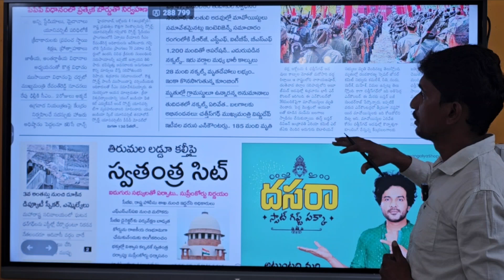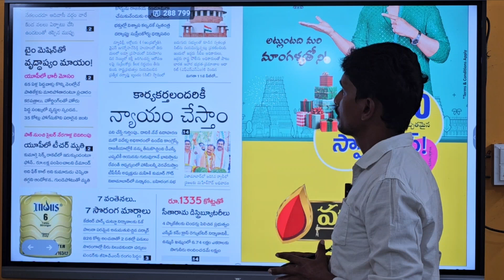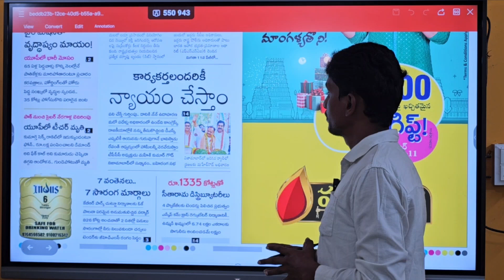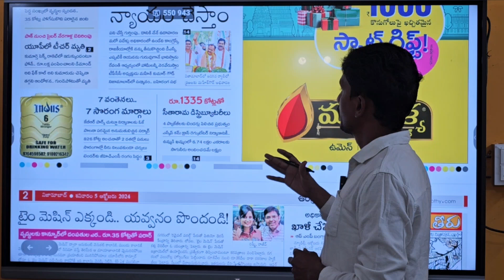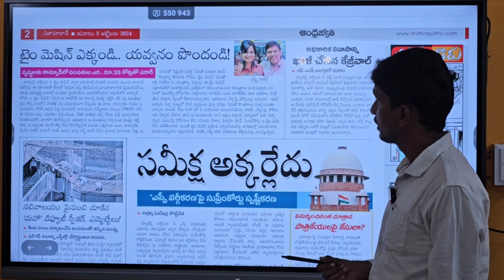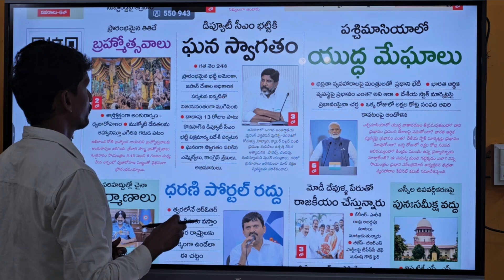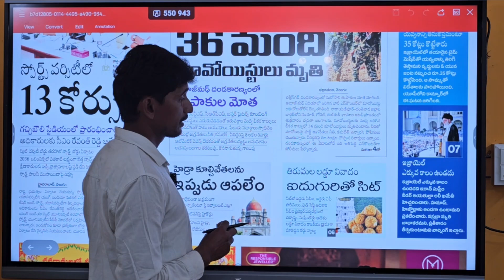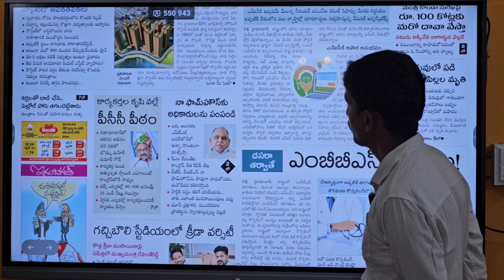టైం మిషన్ తో వృద్ధాప్యం 20 సంవత్సరాలు వెనక్కి? ఇది వార్తాపత్రికల్లో ప్రధాన అంశాలు